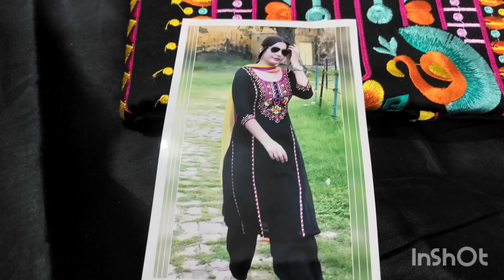इंस्टाग्राम के नए डिजाइन आ गए हैं order no 9996770909